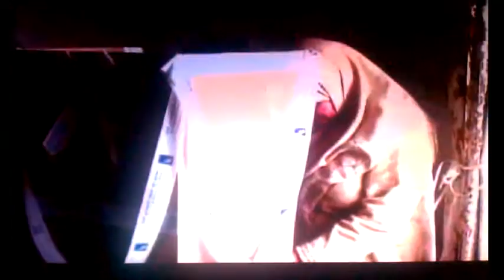The Triangle of Death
"There was a young Iraqi man that was pushing an elderly Iraqi man in a shopping cart.  Because you couldn't use your vehicles that day, they were restricted by the Iraqi government.  And when the marines asked him: 'Why are you coming up here under mortar fire?'  His response to them in broken English was: 'Thanks to them his father's only wish was that he would vote one time in his life as a free man.'"

Lt. Col. Mark A. Smith
CO, 2/24th Marines

Operation leading to Iraq's 1st free election in the 24th Marine Expeditionary unit
36 killed
225 wounded